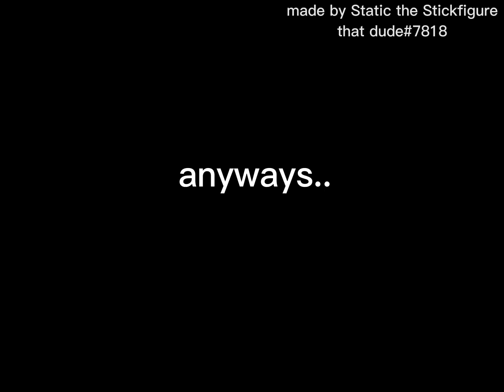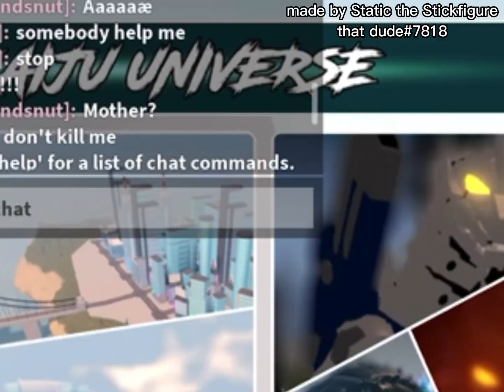All your Kaiju Universe pain in ONE VIDEO!!